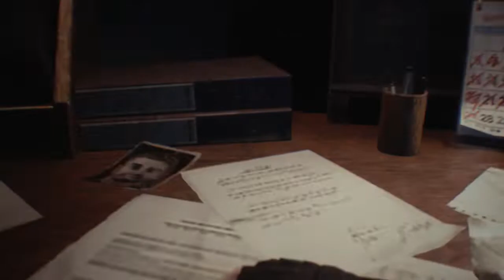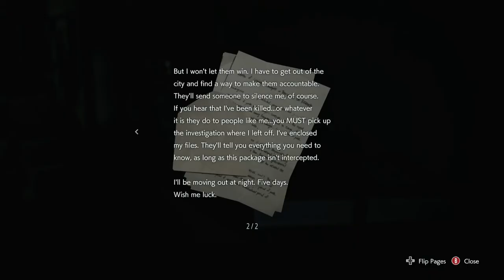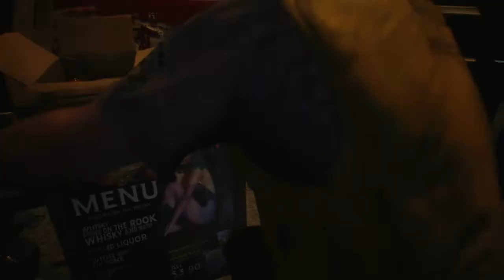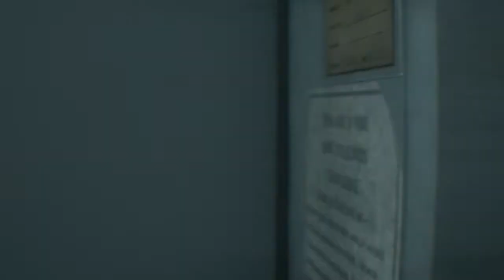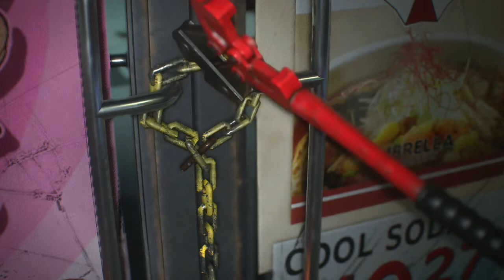Resident Evil 3 Remake - Walkthrough Part I (Hardcore)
Resident Evil 3 Remake Walkthrough Part I on Hardcore Difficulty Jill S.T.A.R.S Uniform